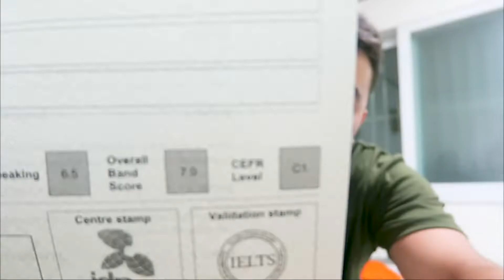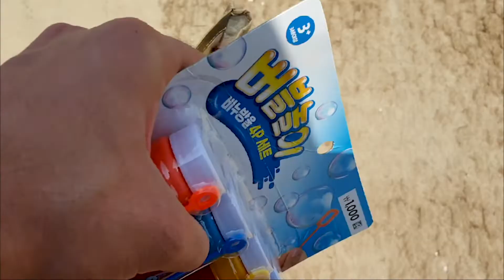BIR YIL BITTA VIDEODA /VLOG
YAHSHI YIL BO'LDI ))